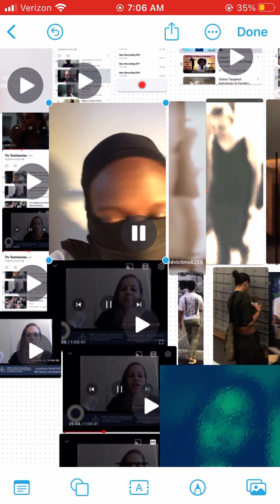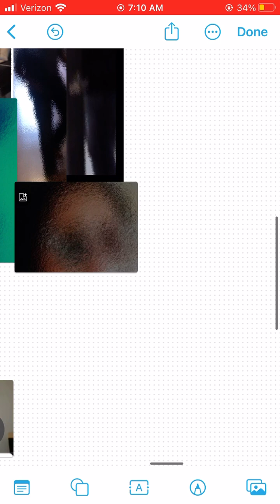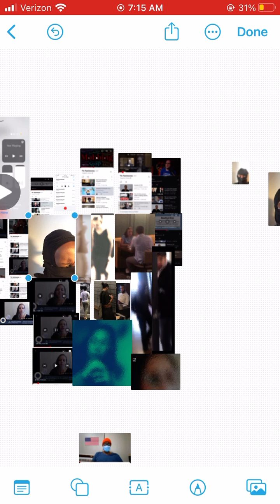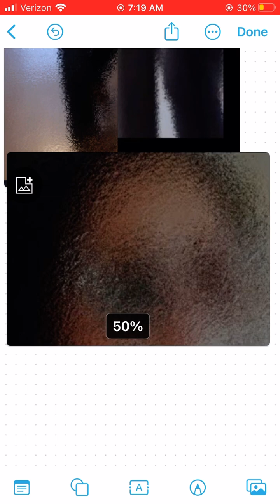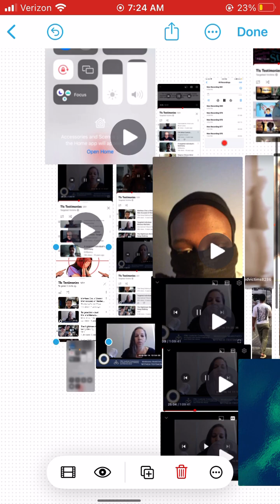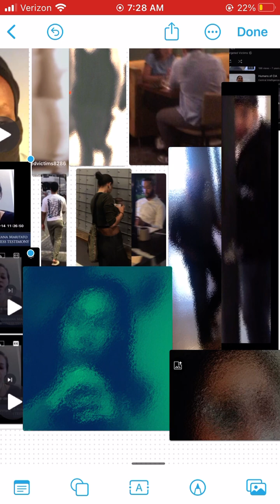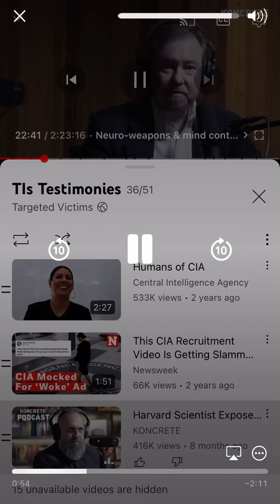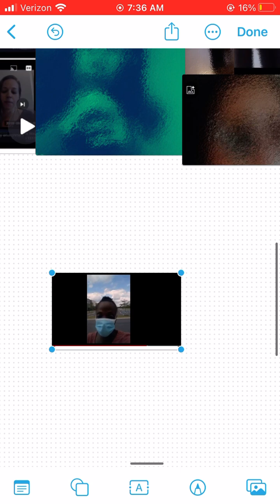TI: Bring up the Manipulation of old teenagers and forget the things they've done to much younger